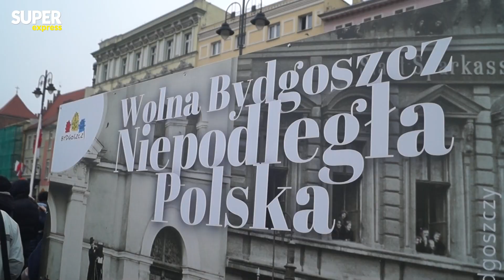NIECH ŻYJE WOLNA POLSKA! Zobacz, jak świętowaliśmy Święto Niepodległości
To wyjątkowy czas jedności i patriotyzmu. Zobacz, jak mieszkańcy Bydgoszczy celebrowali ten ważny dzień i odkryj, jak wyglądało Święto Niepodległości w jednym z najważniejszych miast Polski. Spójrz, jak świętowaliśmy wolność i niepodległość! Niech żyje wolna Polska!